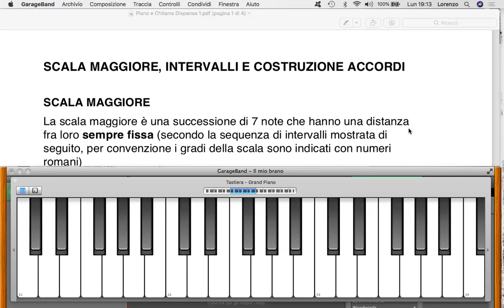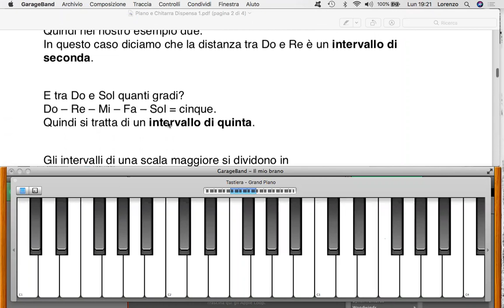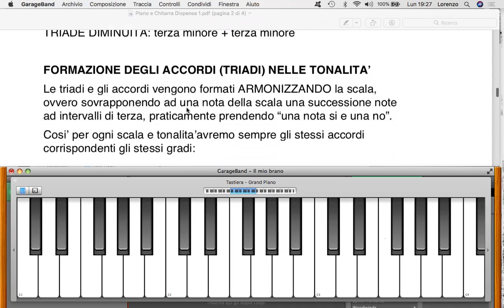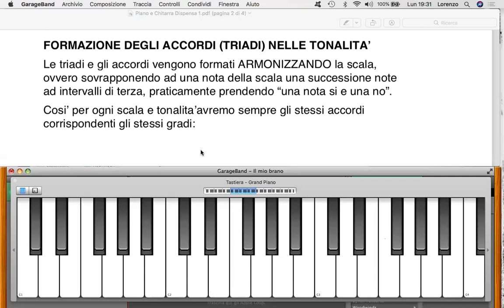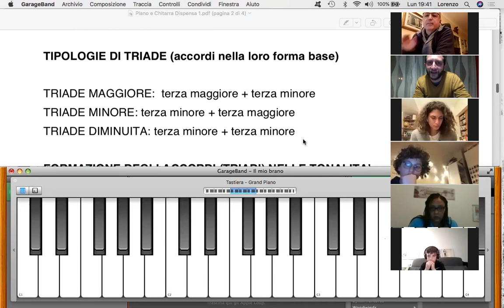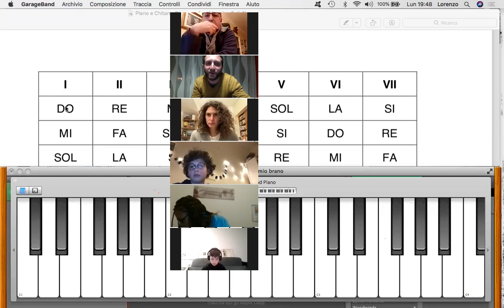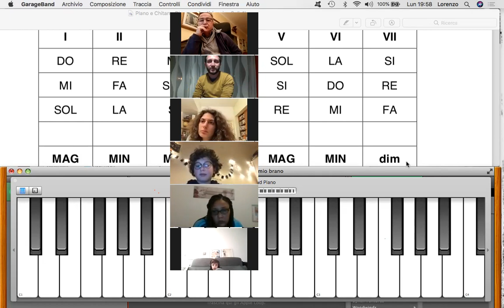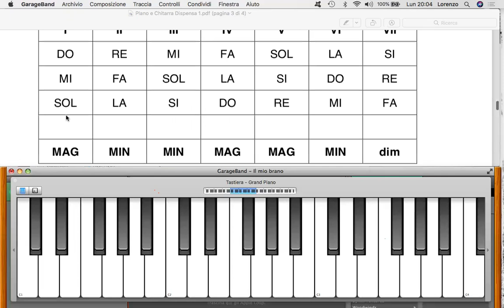Corso di CHITARRA e PIANOFORTE complementare. Lez.1 Scale, Intervalli, Formazione degli Accordi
LEZ 1 Scale, Intervalli, Formazione degli Accordi

Il corso è pensato per cantanti e strumentisti non polifonici e mira ad introdurre alle tecniche iniziali di chitarra e pianoforte.
Si partirà dunque dalle basi di entrambi gli strumenti concentrandosi su ciò che riguarda il loro utilizzo come strumenti di accompagnamento.

Si darà anche importanza a spiegare quali sono i principi che portano alla formazione degli accordi e come questi si organizzano all'interno delle tonalità e quindi delle canzoni.